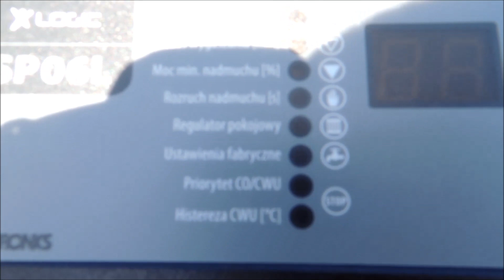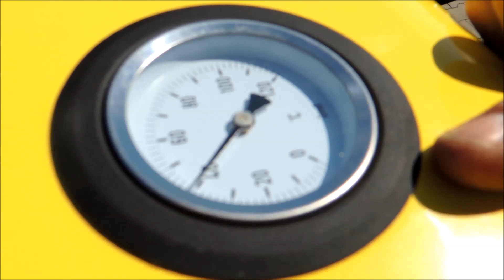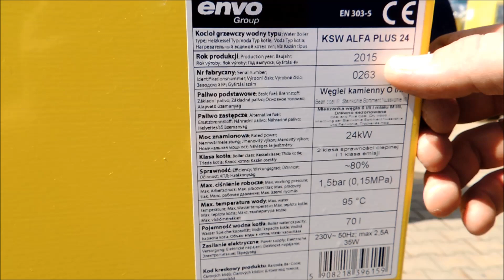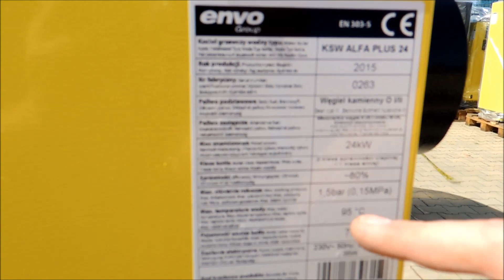Ręczny kocioł zasypowy na węgiel PEREKO KSW ALFA Plus - PRODUKT ARCHIWALNY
PRODUKT ARCHIWALNY - niedostępny w sprzedaży
Zapraszamy do zapoznania się z aktualną ofertą kotłów zasypowych spełniających wymagania 5 klasy:

Ręczny kocioł zasypowy na węgiel PEREKO KSW ALFA Plus

Kotły serii PEREKO KSW ALFA Plus to piece na węgiel sortymentu orzech w przedziałach mocy od 9-40 kW.
Dozwolone jest również paleniem innymi paliwami typu drewno lub miał węglowy.

PEREKO KSW ALFA Plus to bogatsza wersja PEREKO KSW ALFA (czyli mocne cechy zwykłęgo KSW ALFA takie jak: wysoka sprawność, peryferia pod automatykę (sterownik i nadmuch, kapilary pod sondy pomiarowe temperatur), zawirowacze powietrza, solidne elementy ruchome (drzwi) z możliwością regulacji, ruszt wodny, mechaniczny przegrzebacz rusztu z boczną wajchą, regulowany szyber kominowy, wejście serwisowe)
oraz dodatkowo dołożonym sterownikiem oraz wentylatorem nadmuchowym.

Sterownik pieca na dzień dzisiejszy SP-06L który, potrafi obsłużyć dwie pompy obiegowe (C.W.U i C.O) i nadmuch.
Steruje optymalną pracą kotła, pilnuje nastawów użytkownika, umożliwia wybranie priorytetu C.W.U (trybu mieszanego z ustawieniem histerezy) lub C.O, umożliwia pracę w trybie letnim, podłączenie regulatora pokojowego.
Informuje użytkownika o stanie pracy, błędach (8 komunikatów) i parametrach.

Wysoka sprawność kotła na poziomie ~80% przekłada się na ekonomię i ekologię.